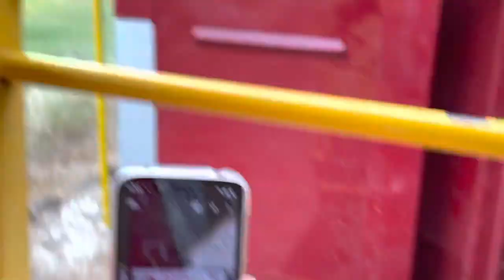Take a train ride with us!